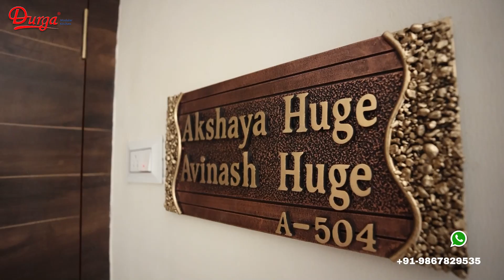2 BHK FLAT INTERIOR IN MAHESH TAWER CHARKOP KANDIVALI BY" DURGA INTERIOR STUDIO" BORIVALI WEST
Durga interior studio
Durga modular kitchen
 PAPPU CHOUDHARY
INTERIOR DESIGNER

SHOWROOM/ OFFICE ADDRESS
DURGA MODULAR KITCHEN
62/63 LT ROAD BABHAI NAKA
NEAR ALLAHABAD BANK
BORIVALI WEST
MUMBAI - 400091

modular kitchen#
interior design#
best interior designer#